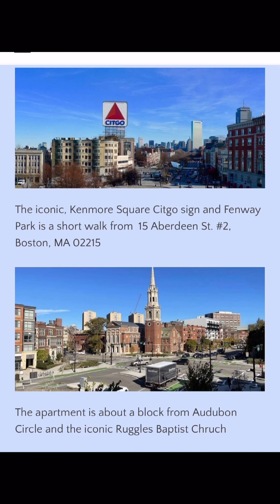Video Tour (Silent, No Sound) of 15 Aberdeen St. #2, Boston, MA 02215 for Real Estate Agents